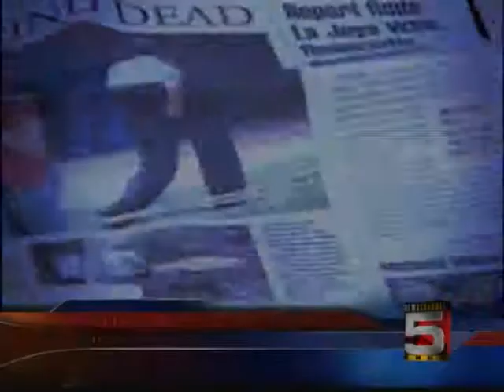Upcoming Investigation: The Water Walk Murder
Preview of upcoming NEWSCHANNEL 5 investigation